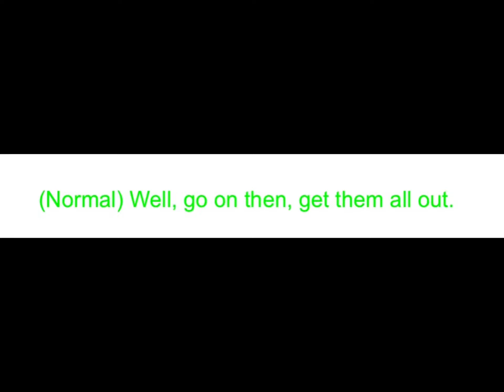I line I missed out!😅